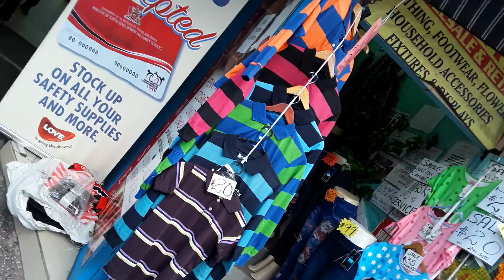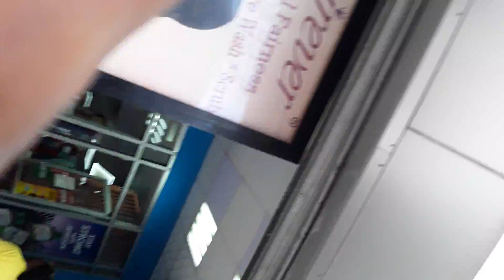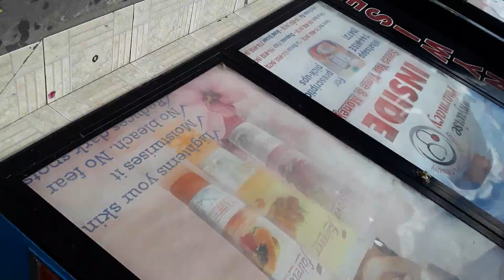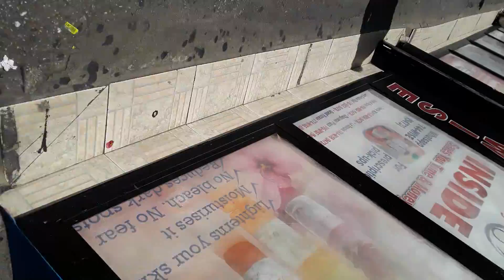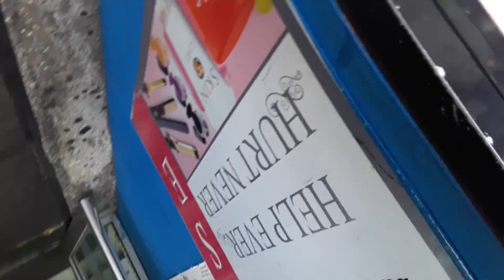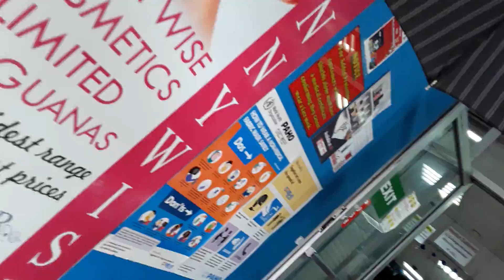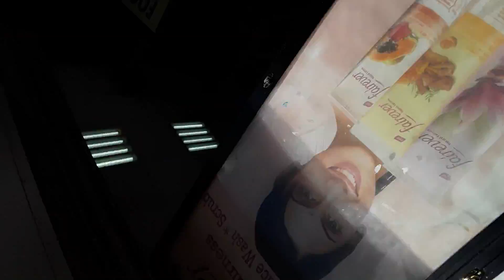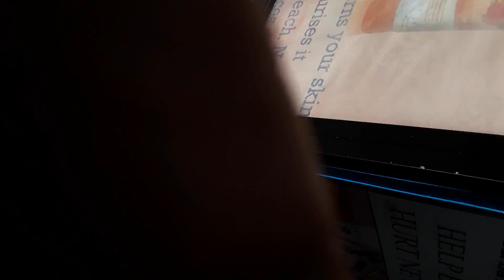December 12, 2020 HANUKKAH CHANUKKAH - THE CONCEIVING OF JESUS. DEDICATION OF YOUR TEMPLE